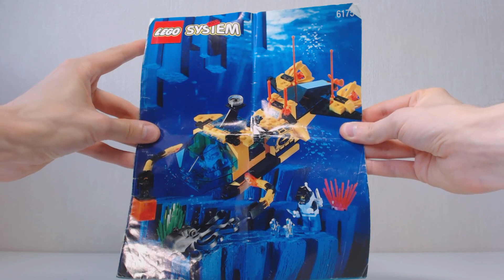[CONSTRUCTION] LEGO Aquazone : Crystal Explorer Sub [FR]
Construction de l'ensemble de jeu LEGO Aquazone #6175 : Crystal Explorer Sub, sorti en 1995.
Ce modèle contient 167 Pièces et coûtait 33.00 Dollars d'époque.

Par Loserkiller.